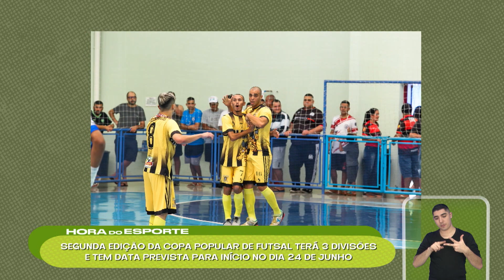SEGUNDA EDIÇÃO DA COPA POPULAR DE FUTSAL TEM INÍCIO PREVISTO PARA 24 DE JUNHO